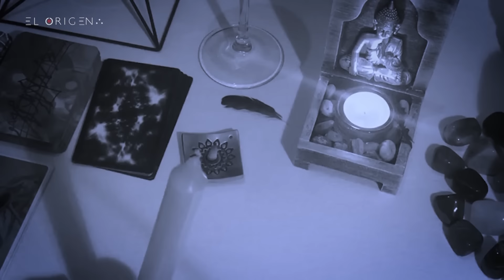Usan ritual de CRUCES BLANCAS para alejar las BRUJAS ■● programa completo extranormal el origen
El equipo Extranormal regresa a cañada del lobos tras haber recolectado evidencias de una supuesta criatura que bien podría tratarse de una Bruja..

Iniciando con un aterrador recorrido en la camioneta en dónde el equipo paso angustiosos minutos al verse atacado por supuestas entidades del lugar que parecían querer impedirles el paso..

Y es con un ritual muy especial de cruces blancas  que el equipo se proteje para ingresar hasta las entrañas de este sitio donde trataran se encontrar a la Bruja de la cañada.

FELIPE ZENDEJAS M.
Productor y Dirección creativa @productorextranormal

post- productor Foro

Edición de contenido / Productor Jr. / DRONE flyer